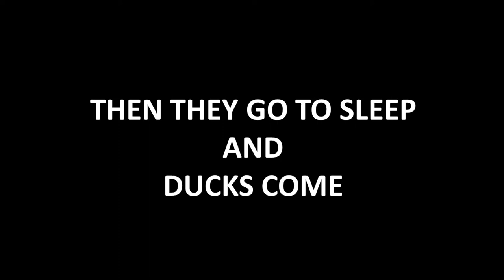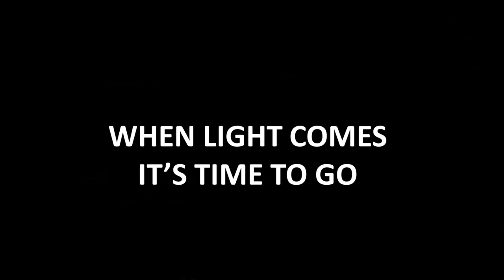Night of the Common Crane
In this on trail camera is put on place where common cranes were spending nights earlier. You can watch when they come and how they spend the night and when they wake up and leave. Also you can watch how ducks come to same place later and bats fly near camera during night. Hopy you enjoy.